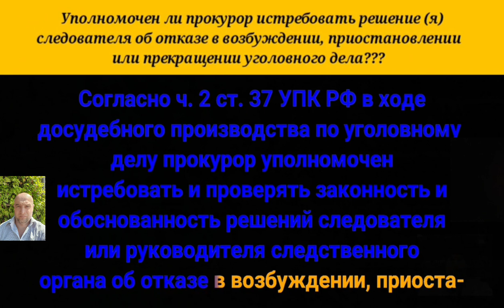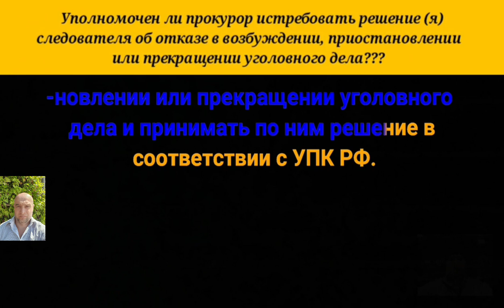Уполномочен ли прокурор истребовать решения следователя об отказе в возбуждении, приостановлении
Уполномочен ли прокурор истребовать решения следователя об отказе в возбуждении, приостановлении или прекращении уголовного дела?

Согласно части второй статьи тридцать семь Уголовно-процессуального Кодекса Российской Федерации в ходе досудебного производства по уголовному делу прокурор уполномочен истребовать и проверять законность и обоснованность решений следователя или руководителя следственного органа об отказе в возбуждении, приостановлении или прекращении уголовного дела и принимать по ним решение в соответствии с Уголовно-процессуальным Кодексом Российской Федерации.